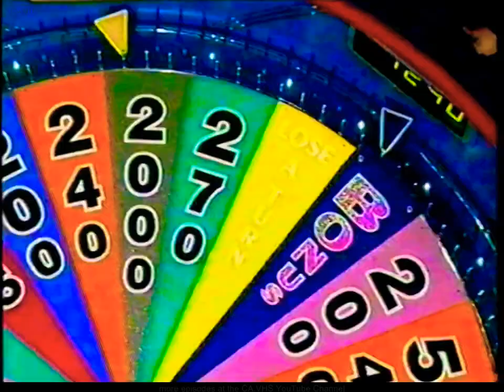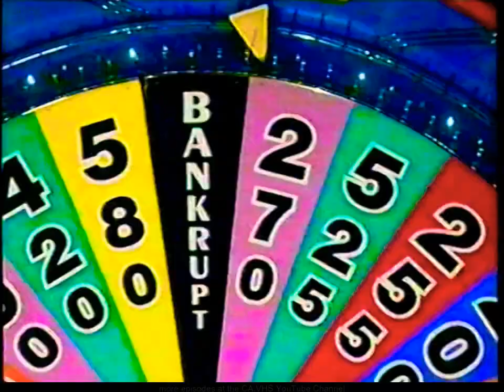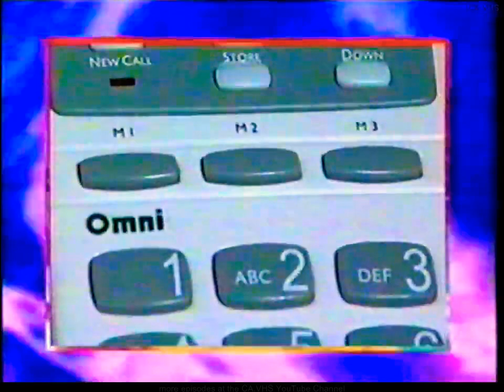Wheel of Fortune Australia - Monday March 6th 2000, Part 3 of 4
It's a Brand-New Week of the Best Bits of The Wheel of Fortune Australia and that was after a Huge Finish to the Week with Paddy taking off the $15,690 Proton Satria XLI 3-Door Hatch after Spinning up the Surprise Wedge and solved the puzzle 'Pocket Money' with the Catergory being a Thing. With $19,677 worth of Prizes so far, It starts off our Brand-New Week of Money and Puzzling with our Returning Champion Belinda O'Brien, one of these Contestants could be having New Thinking in the Automatic Persona XLI is made to exacting standards which delivers and unbelievable comfortable ride. Powered by a Lively Responsive, Fuel-Injected 1.6L Engine, The Spacious Ergonomically designed interior boasts Power Windows, Remote Central Locking, AM / FM Stereo with CD Player, Air Conditioning and Power Steering. With Side Curtain Airbags which takes the Safety to a Whole New Level, including a 3-Year 1 Million KM Warranty, with Proton's 24-Hour Roadside Assistance and Proton's Sensational Customer Care Package. This Top of the Range Persona XLI Sedan Automatic is Valued at $20,390 Plus On-Road Costs. It's Driving Peace of mind from Proton (New Thinking). Can Belinda O'Brien Start the New Working Week with a $20,000 Proton Sedan or will her Challengers Nick Hunter and Samantha Dunkley make a run for the Brand New Proton Sedan. You'll find out with Rob Elliott and Sophie Faulkner on the Monday Edition of the Best Bits of Wheel of Fortune to start the Brand-new Working Week.